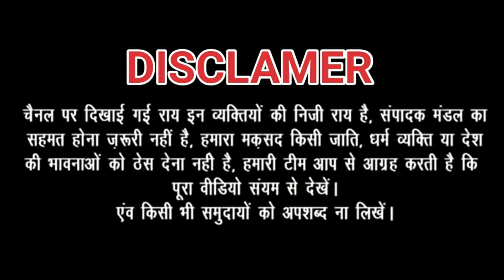Congress और Samajwadi Party पर Mumbai के मुसलमान यह क्या बोल दिए ?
कांग्रेस और सपा पर मुंबई के मुसलमान यह क्या बोल दिए ?

What did Mumbai's Muslims say about Congress and Samajwadi Party ?